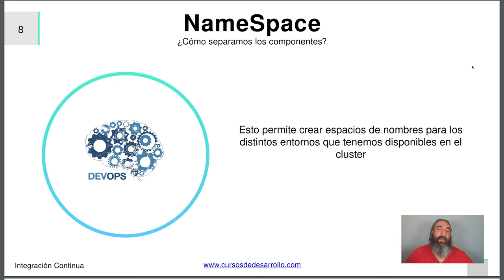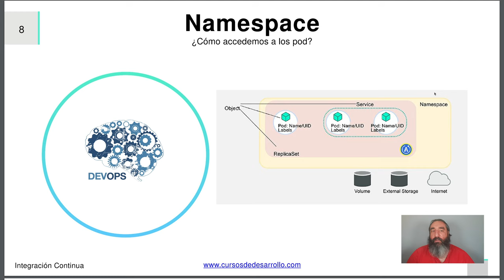¿Qué es un espacio de nombres? #09 Curso de Kubernetes - Cursos de Desarrollo